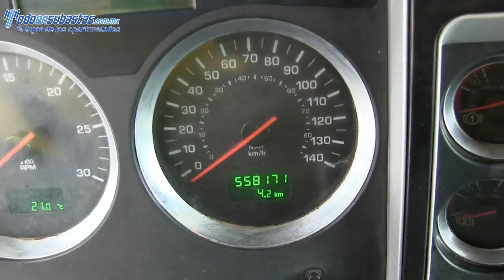835105 Kenworth T660 2012